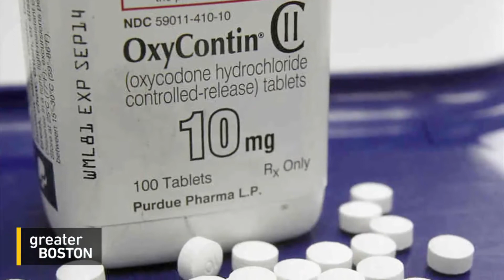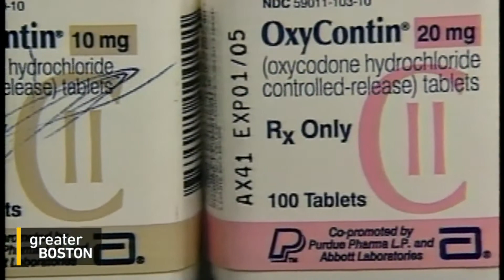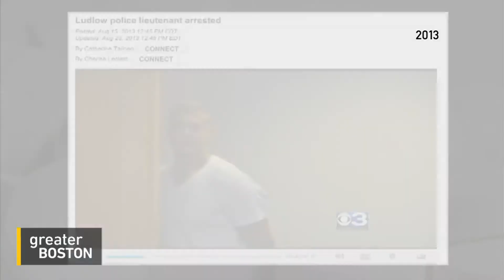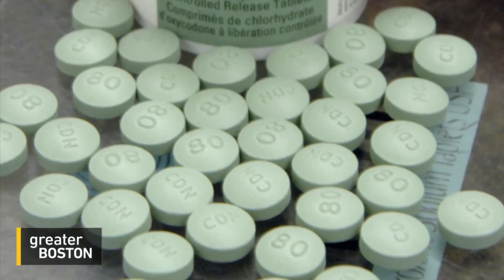The Opioid Crisis: An Unlikely Inmate